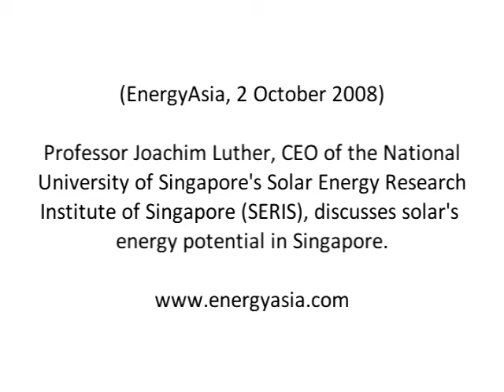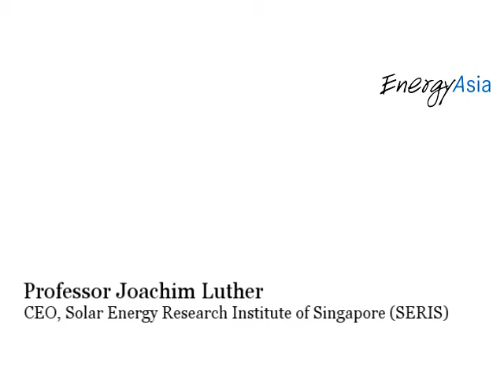EnergyAsia Interview: Joachim Luther of SERIS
Professor Joachim Luther, CEO of the National University of Singapore's Solar Energy Research Institute of Singapore (SERIS), discusses solar's energy potential in Singapore.